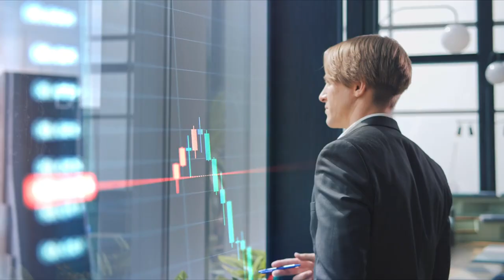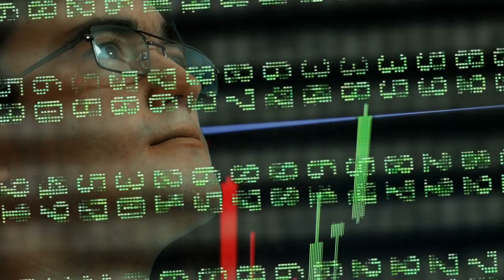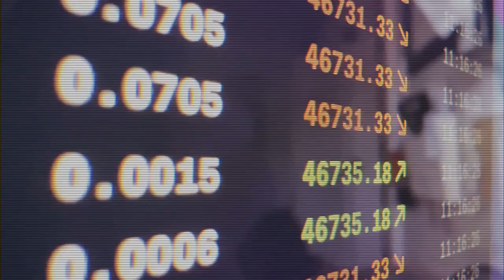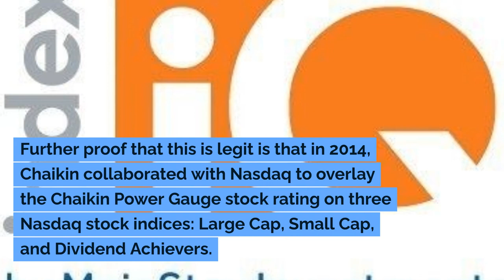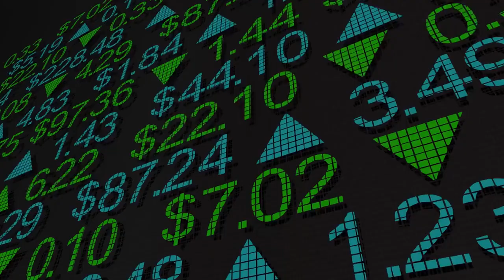Marc Chaikin Number One Stock Exposed? [AI Prediction 2024]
Marc Chaikin number one stock for 2024 is an AI stock, which has led to many speculating on what the AI prediction for 2024 might be. Well in this video we are uncovering it and revealing the stock to you.